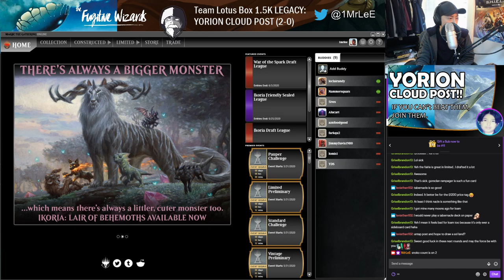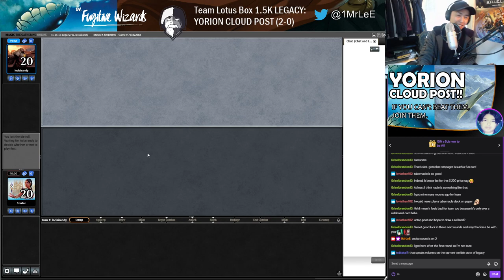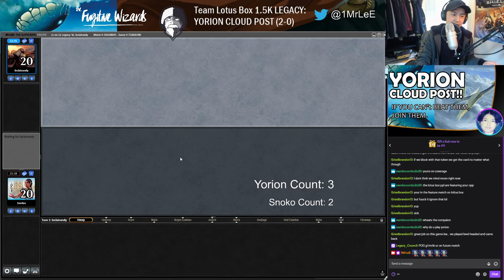LEGACY: Colourless Cloudpost vs. 4C Snoko Yorion (Round 3 Team Lotus Box $1.5k Tournament)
Decklist:
1 Karn, Scion of Urza
1 Wastes
1 Karakas
4 Grim Monolith
1 Candelabra of Tawnos
1 The Tabernacle at Pendrell Vale
1 Walking Ballista
1 Cascading Cataracts
3 Thran Dynamo
3 Defense Grid
2 Ancient Tomb
4 Karn, the Great Creator
4 Ugin, the Ineffable
2 Blast Zone
1 Golos, Tireless Pilgrim
1 Manifold Key
4 Mystic Forge
3 Sorcerous Spyglass
1 Ulamog, the Ceaseless Hunger
2 Ensnaring Bridge
4 Chalice of the Void
4 Cloudpost
4 Vesuva
1 Pithing Needle
1 Eye of Ugin
1 Voltaic Key
4 Glimmerpost
3 Thespian's Stage
2 Ancient Tomb
2 Ugin, the Spirit Dragon
1 Haven of the Spirit Dragon
4 City of Traitors
2 All Is Dust
1 Dismember
4 Thought-Knot Seer
1 Buried Ruin

Sideboard:
1 Yorion, Sky Nomad
1 Sorcerous Spyglass
1 Walking Ballista
1 All Is Dust
1 Tormod's Crypt
1 Liquimetal Coating
1 Cursed Totem
4 Leyline of the Void
1 Trinisphere
1 Mycosynth Lattice
1 Oblivion Stone